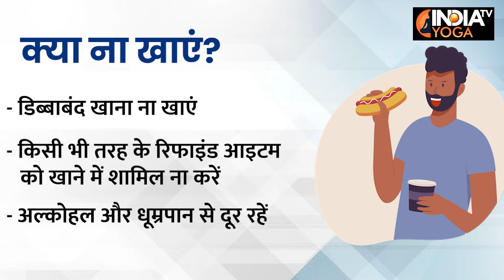Water Retention | हाथ-पैरों में है सूजन, कहीं Water Retention तो वजह नहीं? देखिए क्या हैं लक्षण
Water Retention एक ऐसी परेशानी है जिसके कारण हाथ-पैर में सूजन तो आ ही सकती है साथ ही वजन भी कम नहीं होता। लेकिन क्या होता है ये Water Retention, क्या हैं इसके लक्षण और कैसे ये हमारी तकलीफ बढ़ा सकता है, चलिए आपको बताते हैं।